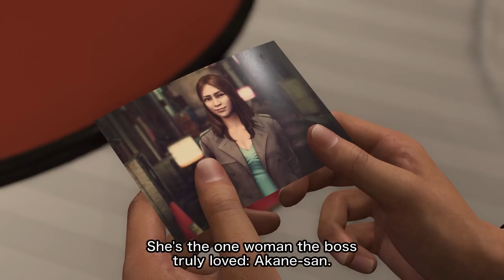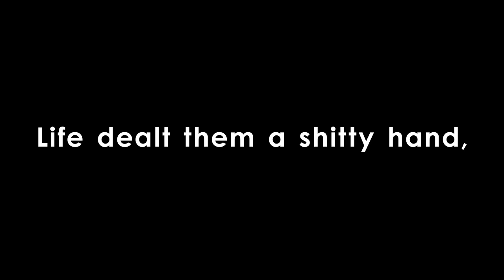LIKE A DRAGON: INFINITE WEALTH | STORY TRAILER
Like a Dragon: Infinite Wealth is AVAILABLE NOW. Buy or add it to your wishlist!